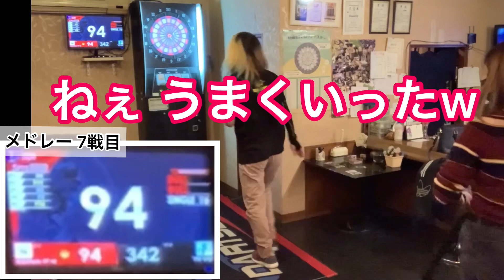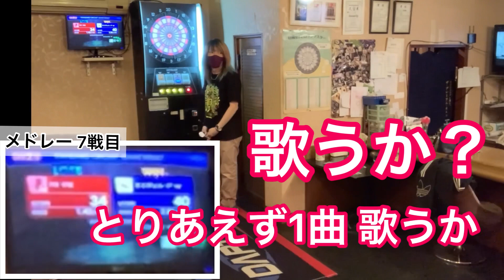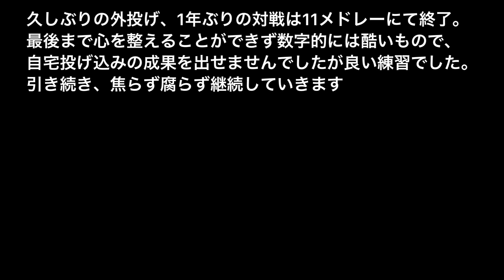【ダーツ？】1年ぶりのリナちゃん 後半戦（覚醒？？？）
約1年ぶりのリナちゃん、後半戦。

変わらず楽しいダーツで、トーク・歌・自撮り芸が光るリナちゃん・・・、最終11戦目でようやくダーツが輝きます＾＾
AAのスタッツを連発していたころに対戦していた身としては、何度も体感していたので特に驚くこともありませんでしたが、このリアルな驚き方・喜び方。
長い期間苦しんでいたことが想像できますね。

0:00～質問回答コーナー
1:00～メドレー7戦目・自撮り芸w
4:16～遠投・カラオケで調整
5:10～8戦目・ハイトンアウト
6:01～9戦目・フライト割れました・ローキャッチ
7:13～11戦目・スマホケース紹介
7:58～11戦目・リナちゃん覚醒

716 ANEX 様に協力していただきました。特別に早い時間帯に貸し切らせていただいています。

【さとぴょん】
ダーツ歴13年・PERFECTプロ資格所有・2019年4月頃からイップスに苦しめられ現在はある程度回復・現状レーティングA～AAぐらい